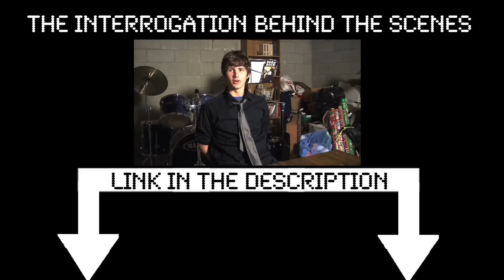The Interrogation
Do not get your self in trouble in this town. You'll be dealing with the top dog of them all. Last night this man made the wrong choice to commit a crime and now he's dealing with the worst of them all.

If you have not checked out our second channel make sure you do for Extra's, Deleted scenes, and more!